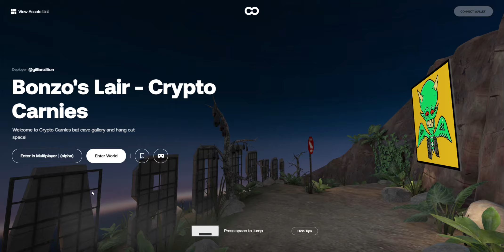Bonzo's Lair - Crypto Carnies (@gillianzillion) - (OnCyber)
im not the owner of the art on this gallery! thought i created one that is present!